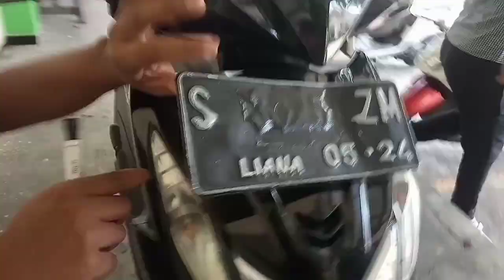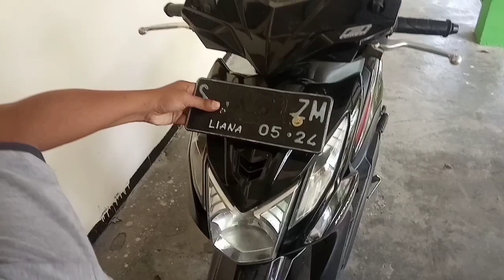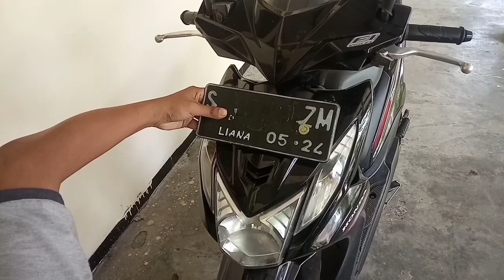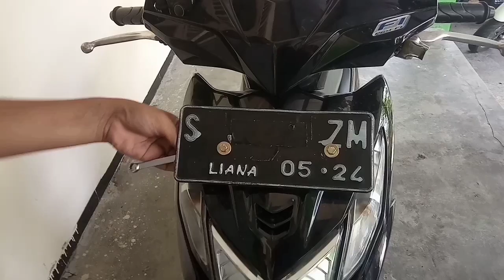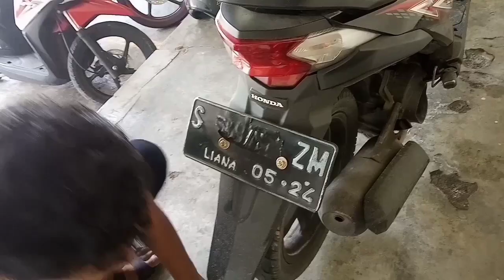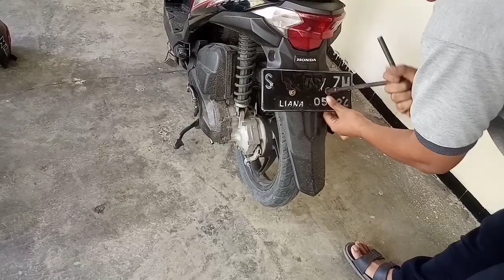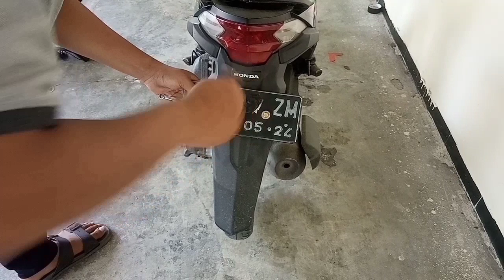cara pasang plat nomor motor anti copot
pasang plat nomor motor sendiri